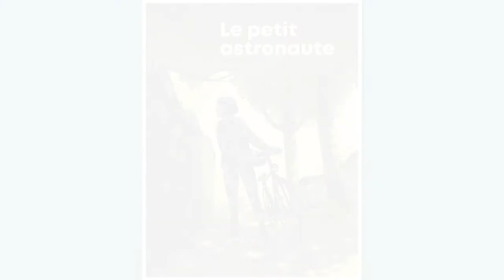Le petit astronaute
Jean-Paul Eid nous présente Le petit astronaute qui vient tout juste de sortir aux Éditions de la Pastèques. Ce roman graphique de 160 pages raconte la vie d’une famille montréalaise où arrive le petit Tom, un enfant extraordinaire.

Extrait de l'émission Ça me regarde sur AMI-télé.